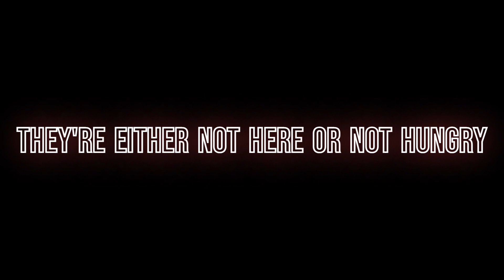Snake River Bass Fishing: Pre-Spawn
It's mid-March, and the pre-spawn bite is just kicking in on the Snake River. Join West Coast Cajun on a bass fishing adventure way down in Southern Idaho. Everyone loves spring... especially bass. Join the adventure as we explore the slowly warming waters in search of big bass and whatever else might be biting. This video features a multi-species day with tips and techniques about which baits they're biting and where you can find them. Keep those lines tight, I'll see you on the water!!